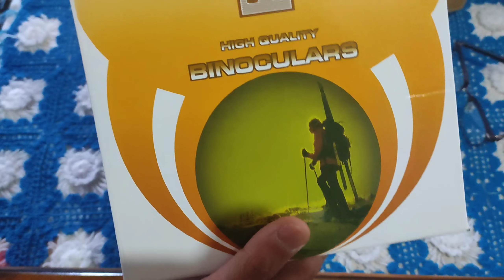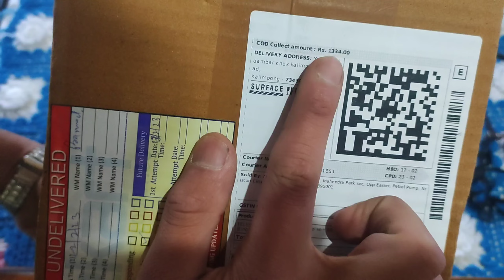One of my needy things || Unboxing || Flipkart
THANK YOU SO MUCH FOR YOUR LOVE AND SUPPORT🙏🙏 😇😇❤❤ I do appreciate it😇😇